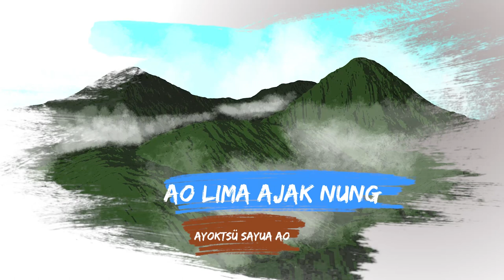Imli Jamir- Jaksüngnaro 'O' Ajarongmang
In continuation of the previous video about a warrior known as Pentochepchep, this song is about those two ladies who were brutally murdered named as “Jaksüngnaro” and “Ajaromang” belonging to Longkhüm village. The hornbill bird as mentioned even in the earlier video, play a very important role in regard with the black strips it has on the tip of its tail.

The Nokranger’s chief had a beautiful daughter and because of the reason that he loves and doesn’t want her to knot ties with the Ahom king, he played a trick concerning the tail of the bird asking the king to find a hornbill bird which consists of two black strips instead of the usual one strip it has on the tip of its tail. The Ahom king after finding the bird, drew another black strip on the bird’s tail and summoned his messenger to the Nokranger’s chief. With no other options being left for the chief, he accepted the proposal of the king.

Unfortunately, the hornbill bird belonging to Nokranger’s chief in search of food, flew to Longkhüm forest and it was then, one of the villagers from Longkhüm set a trap and caught the bird and took it to his village. The villagers then, saw the strips on the tip of its tail it had and was amazed never had the slightest idea that the bird belonged to the Nokranger’s (Nokrang’s people) and named the bird as the “Angel’s bird” send from Heaven for the sole reason of the non-existence of a Hornbill bird having two strips on its tail. They picked/plucked the tail of the bird and it was when the two ladies from Longkhüm, comes to the scene as the villagers chose them because of their extraordinary beauties they endured during that time and asked to take the tail of the bird and begin their journey visiting the Ao-villages situated far and near, showcasing the tail and their beauties to the others as well.

At this moment, the two ladies happen to visit the Nokranger village by the evening, the last village they decided to try their luck on selling it. The Nokranger’s chief saw the two ladies with the tail of the bird and he was felt with rage thinking that they killed the bird which belonged to him at one point of time and even without asking how they ended up finding the tail, he gave an order to kill them setting a time to carry out his vengeance the next morning. Jaksüngnaro and Ajaromang had the most dreadful, inhumane and heinous night of their lives and was brutally murdered.

Hello viewers, I really wanna thank each and everyone that has been listening, showing your kind gestures and appreciating my music.

Thank you to Aseu Chadi, owner of Resonate Studio (New Market colony) Kohima, Nagaland.